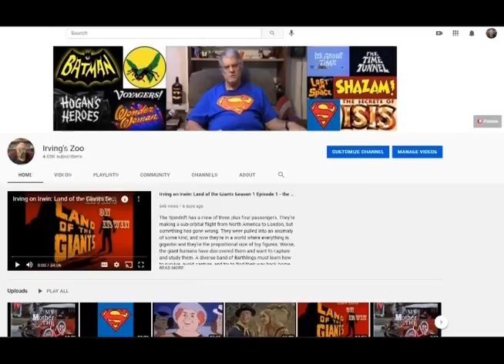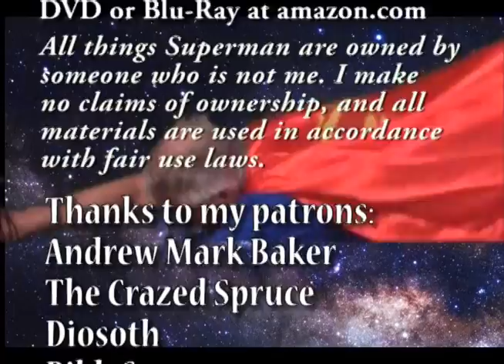Adventures of Irvingman - Superman Season 6 Episode 8: The Gentle Monster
Professor Pepperwinkle has built a robot he calls Mr. McTavish to keep him company. There's just one problem: his main power source is kryptonite. When a group of criminals learns about it, they make a plan to steal McTavish, destroy the Daily Planet, AND destroy Superman.

Just My Guitars Vol. 1
Just My Guitars Vol. 2